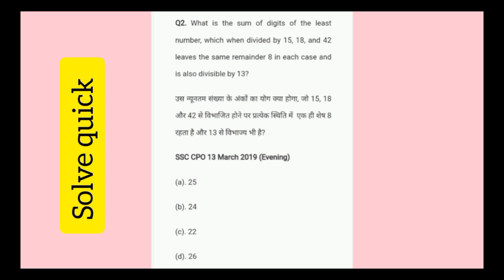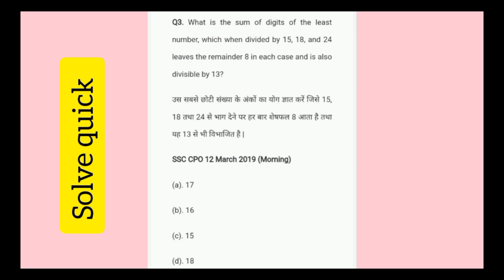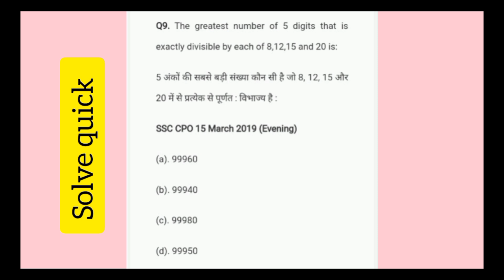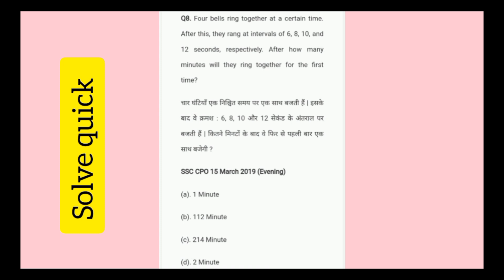HCF and LCM questions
Solve HCF and LCM questions.